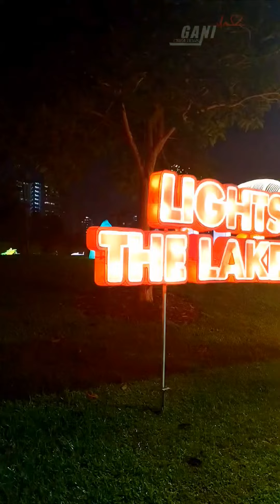Jurong Lake Gardens Lights 2023 || Mid-Autumn Festival || Walking Singapore /lights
Jurong Lake Gardens Lights by the Lake 2023 || Mid-Autumn Festival || Walking Singapore
lights are good Festival